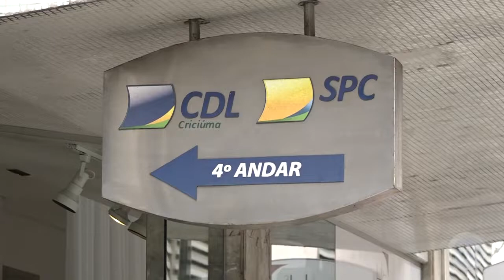CDL de Criciúma recebe o empresário Luciano Hang